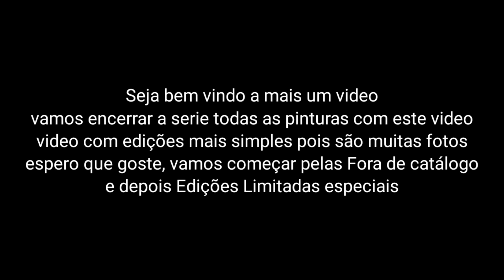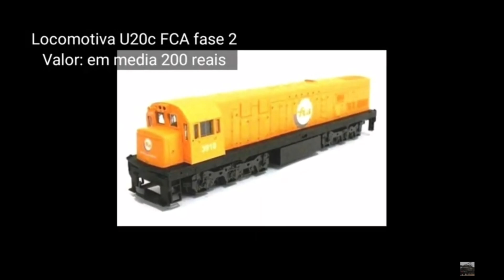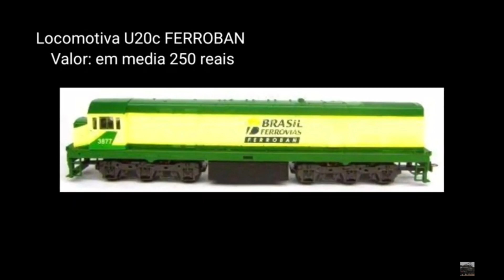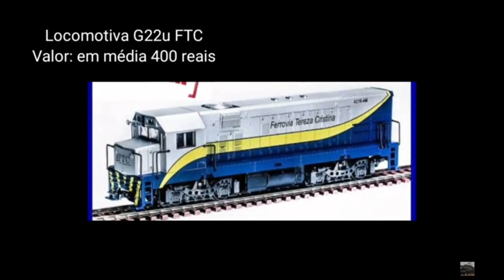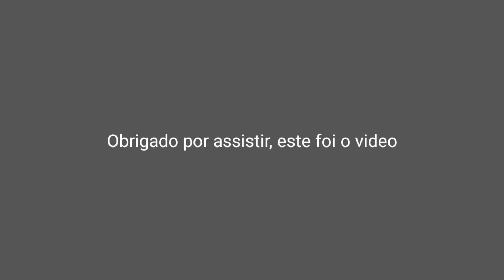Todas as locomotivas fora de catálogo e edição limitada Frateschi